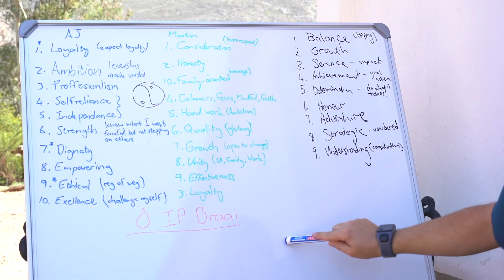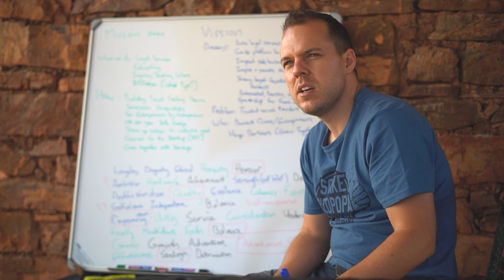IP Braai - For the SA Entrepreneur and Small Business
IP Braai is our culture, it’s in our blood. And aren’t all ingenious business ideas born around a fire?

Our PASSION is to EMPOWER SA Small Business, to build strong business foundations and drive ADVENTUROUS GROWTH!

We’re taking on the challenge - to impact 150 000 small businesses, the IP Braai way, so you can grow your business, your way.

Tell us - how can we impact your Business?